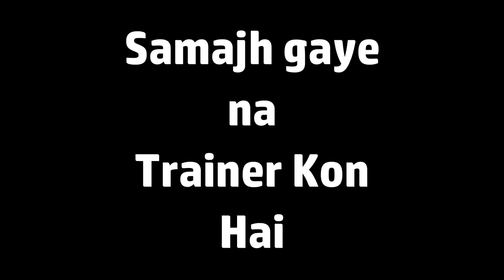People In Gym funny I Be Arun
Location : Club Fitness Gym Nathu Pura
apna bhai : Sunny rana
go and checkout the gym

cast :- Arun, Nivii Shrivastav,Kavita, Dheeraj, Irrfan, Prince, Anuj, Karan

Camera :-, Arun, Nivii, Dheeraj, Irrfan
Editing :- Arun